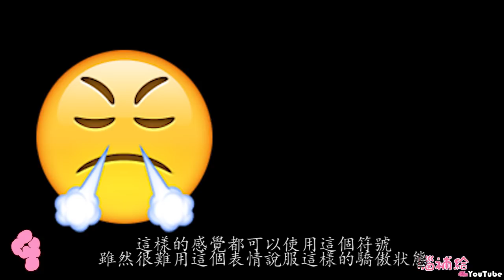五個你不知道意思的表情符號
【蝦皮拍賣】

【今日內容】
留言 或是傳訊息如果沒有表情符號就不能夠完整的表達你想要表達的意境 但是你真的了解這些符號的用法嗎? 歡迎來到腦補給 今天要來看五個你不知道意思的表情符號
5大便符號
4勝力符號
3 三隻猴子符號
2雙手符號
1 又哭又笑符號

【關於腦補給】